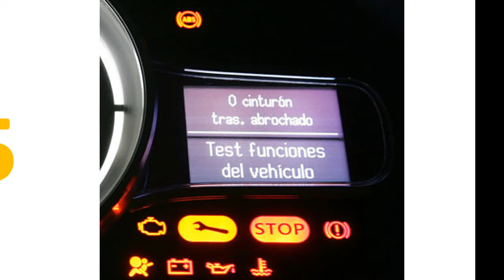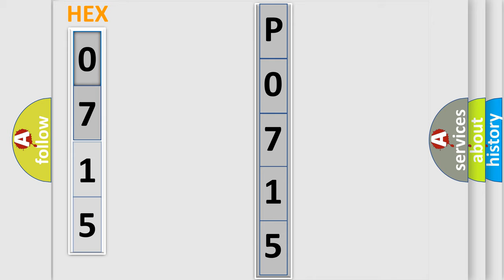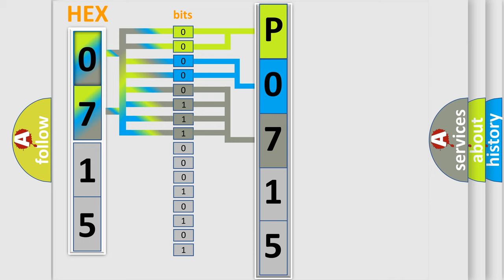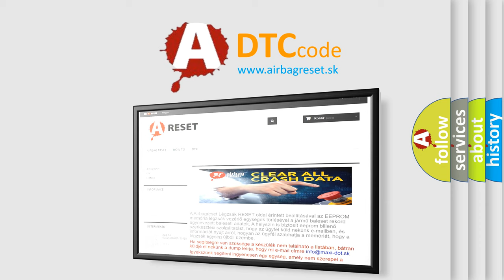DTC Audi P0715 Short Explanation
Contents:
0:21 Basic DTC analysis according to OBD2 protocol standard.
1:48 Insight into programming
2:58 A diagnostically understandable description of the Diagnostic Trouble Code
3:05 Basic error definition

Make:
Audi
Code:
P0715
Definition:
Input or Turbine Speed Sensor "A" Circuit
Description:
Input sensor, No failure decision for input sensor no pulse failure
Cause:
Check fuse
Repalce transmission input speed sensor
Replace TCM